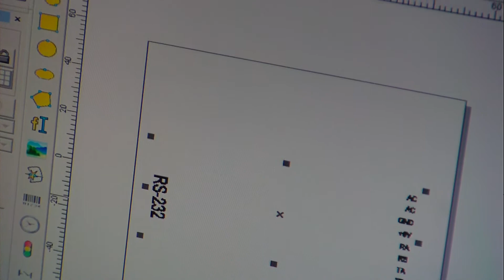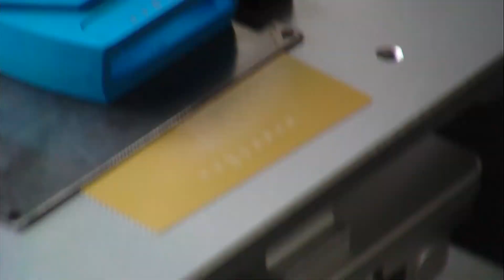đánh dấu hộp nhựa màu xanh máy khắc laser co2